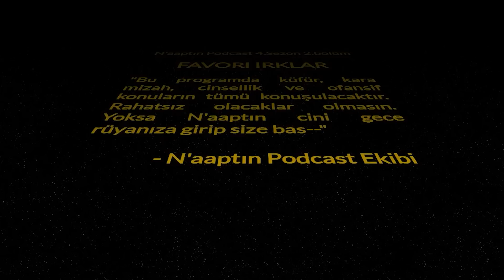FAVORİ IRKLAR | N'aaptın 02. Bölüm l ft. Yiğitcan Erdoğan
Her şeyi konuşan ama hiçbir şeyi gerektiği kadar konuşmayan program N'AAPTIN'ın yeni bölümünde Yiğitcan Erdoğan konuğumuz!

Tuz Biber Stüdyoları

Editör: Doffee